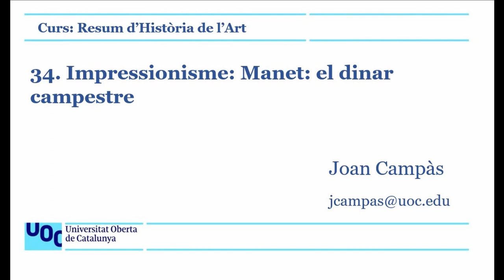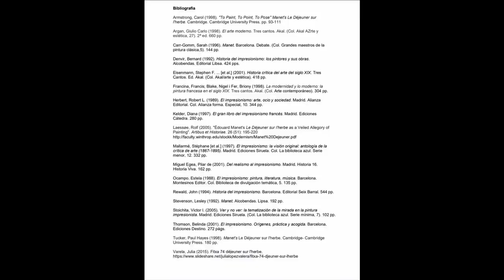34. Impressionisme: Manet: el dinar campestre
Titulada primer Le Bain , després La Partie Carrée fou exposat per primera vegada al Salon des Réfusés on15 de maig de 1863, la juxtaposició d'una dona nua "normal", mirant el públic, i dos homes totalment vestits, va despertar tant escàndol estètic com moral i dures crítiques.

Es pot considerar, doncs, com una de les primeres obres de la pintura moderna; de fet, l'objectiu de l'artista era trencar el gel amb la hipocresia que la forma nua era acceptable en la pintura acadèmica, però no acceptable a la vida real.

En primer pla es representa el contingut d'un pícnic (que pot passar per un bodegó) amb fruita, pa, cireres sobre un llit de fulles i una cistella de fruita vessada sobre la roba de la model.

Una dona nua asseguda casualment al mig del bosc, entre dos homes dandis vestits amb un vestit contemporani, mira descaradament l'espectador mentre una altra dona, amb prou feines velada, es banya lànguidament.

Les quatre figures formen part d'un triangle, una constant en l'art clàssic, mentre que els dos homes formen un triangle invertit, com en les composicions piramidals del Renaixement. El cistell bolcat, símbol de la luxúria, confirma que la interpretació del llenç ja no és al·legòrica ni mitològica sinó eròtica, d'aquí l'escàndol de l'època.

En primer pla, la dona nua és Victorine Meurent , la model més utilitzada per Manet. Al centre, el pintor representa l'escultor holandès Ferdinand Leenhoff , germà de Suzanne Manet , nascuda Suzanne Leenhoff, amb qui Manet es va casar. L'home que es recolza mig ajagut a l'herba és Eugène Manet. Finalment, la dona que es banya a l'estany del fons és una model molt coneguda pels amics pintors de Manet, Alexandrine-Gabrielle Meley, que més tard es convertiria en Alexandrine Zola.

El paisatge esbossat (encara que s'inspira en esbossos de la propietat de la família Manet a Gennevilliers) s'assembla a un escenari fictici, les lleis de la perspectiva es trenquen (la dona que hi ha darrere del pla hauria de ser més petita). ), els degradats s'abandonen a favor de contrastos de llum i colors que donen la impressió que els personatges no estan ben integrats en la composició artificial que revela les pinzellades.

La granota a l'angle inferior esquerre del llenç és un nom que els estudiants donen a les prostitutes; el colom sagrada és substituït pel caderner que desplega les ales sobre la jove fent les seves necessitats; el cistell bolcat és símbol de la pèrdua de la innocència; fruites (préssecs, cireres i figues), com les closques d'ostres (famosos afrodisíacs) evoquen una metàfora eròtica que, associada a la nuesa immodesta (no emmarcada per la convenció al·legòrica o mitològica que tradicionalment autoritzava la nuesa en el context de la pintura històrica) són una autèntica provocació. i un atac a la bona moral